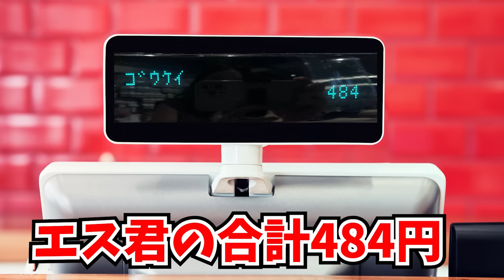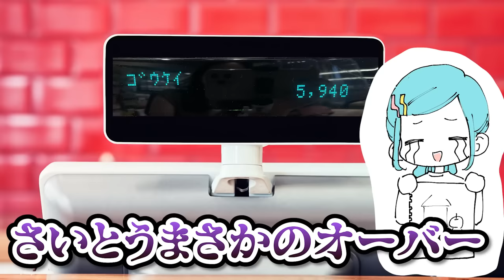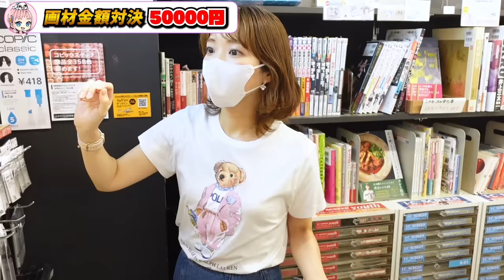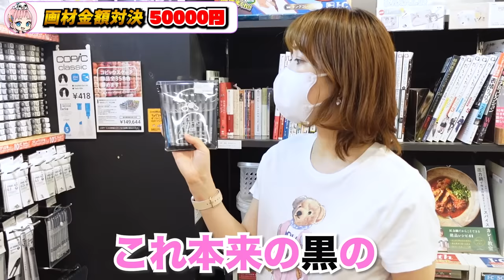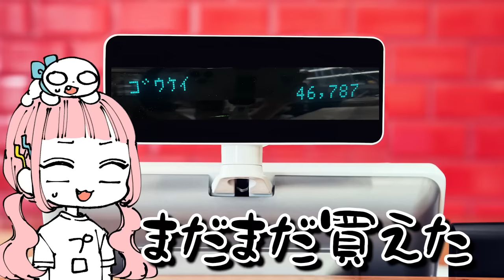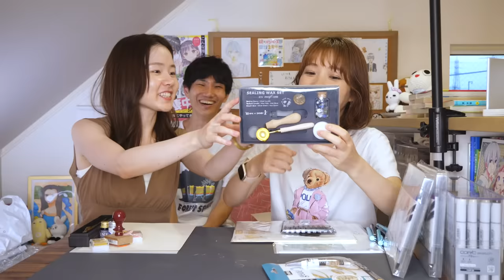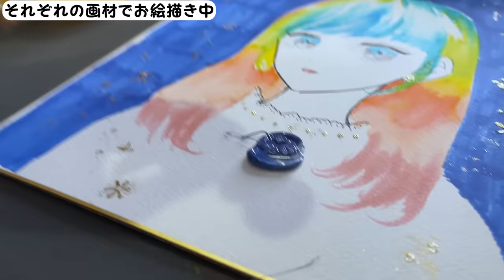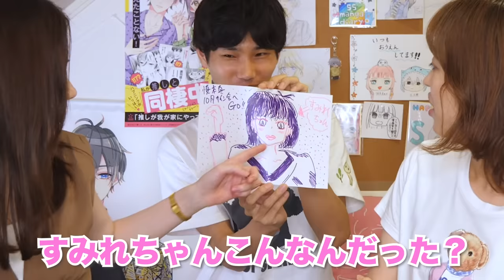プロ絵師が画材屋で大量購入してイラスト描いてみた！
今回も”トゥールズ お茶の水店”さんにお邪魔させてもらいましたー！
金額別でのお買い物で一体どんなイラストが
描けたのか？ご覧くださいー！
トゥールズ お茶の水店さん、ご協力ありがとうございましたー！

＊OP・EDアニメーション：イナゾーギミック【Twitter＠inazzo_ipadpro】
＊OP：ジングル素材05　Track by G-MIYA
＊ED：ブリキの汽車に乗って　Track by KK

2009年に白泉社LaLaでデビューして以来、